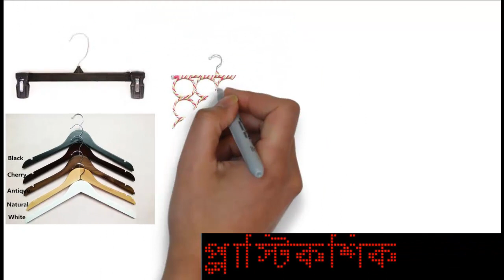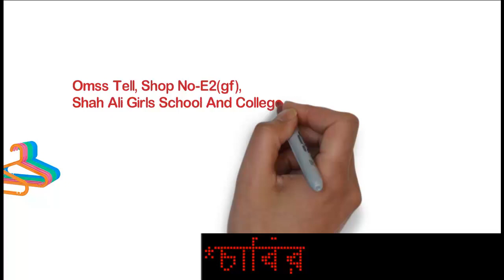Hanger PIP Add